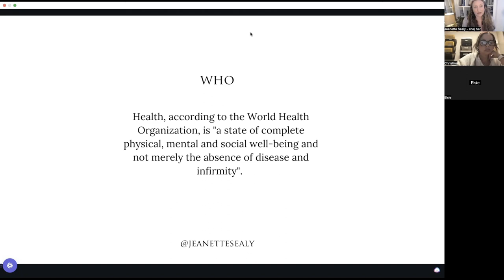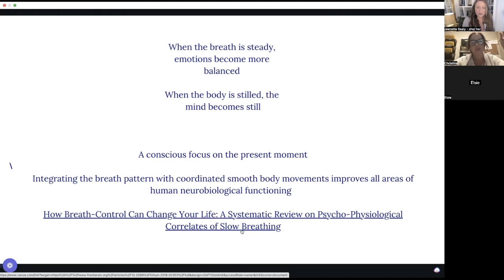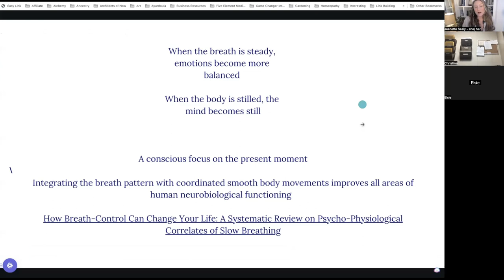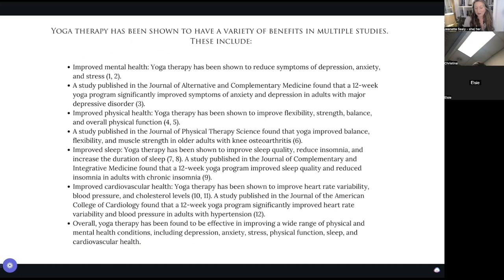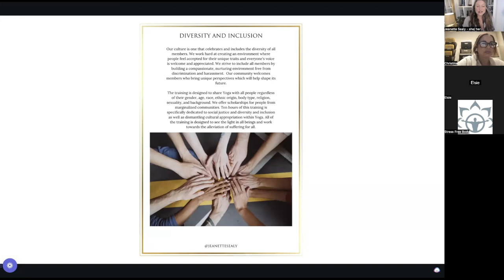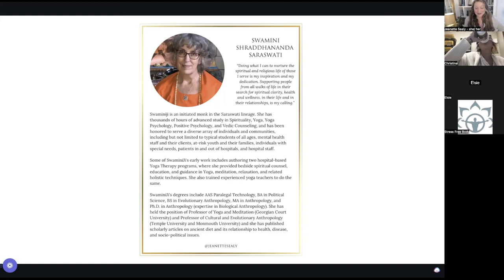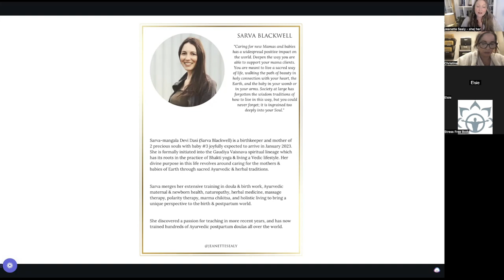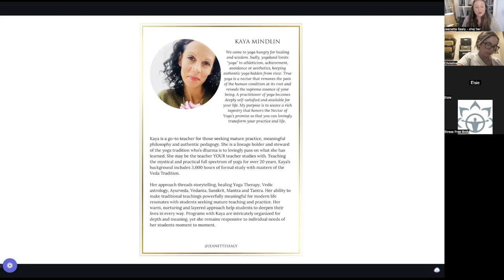Info Session - Yoga Therapy Foundations Training Open House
What is Yoga Therapy? Is this the right Yoga Therapy training for you? Take a look inside our 300 hour Yoga Teacher Training.